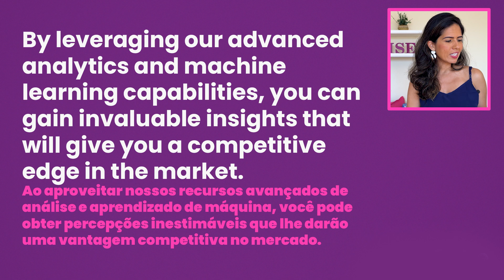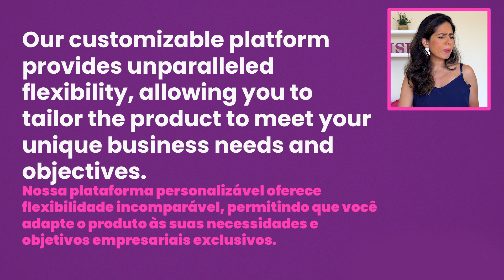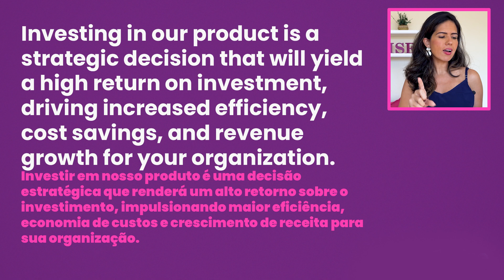Inglês para o trabalho (Negociação) I 5 frases avançadas para negociação e vendas em inglês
Neste vídeo vamos apresentar 5 frases avançadas para negociação e  vendas em inglês. Se você está pensando em ampliar o seu negócio, essas frases vão te dar credibilidade na hora de fazer uma negociação ou venda em inglês

Você também vai gostar desses vídeos:

Como fazer uma venda em inglês usando conteúdos básicos? I Diálogo de venda e negociação em inglês

Quem não quer vender para o exterior e ganhar em dólar? Em euro? Tudo isso sem sair do Brasil? Saber inglês te proporciona isso! E quanto mais avançado for o seu conhecimento, melhor você vai fazer a negociação. Neste vídeo, vamos trazer 5 frases avançadas para você usar na sua próxima negociação.

Protagonista, conheça os nossos serviços!